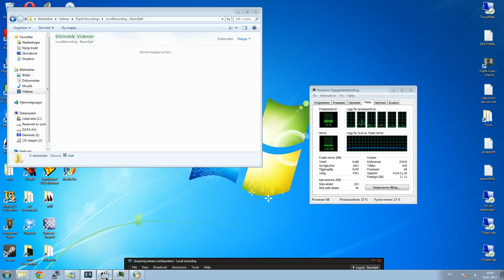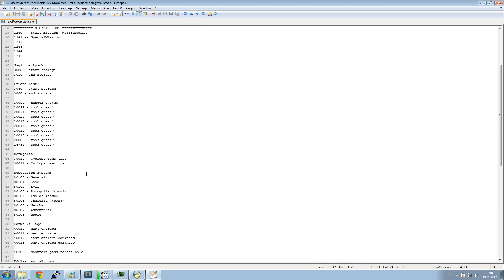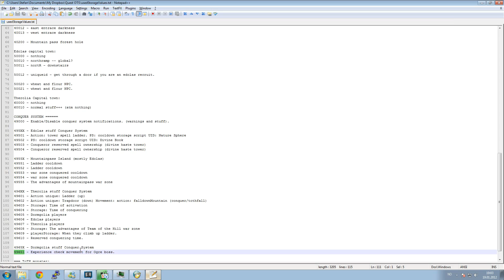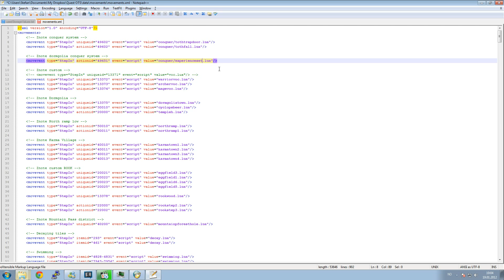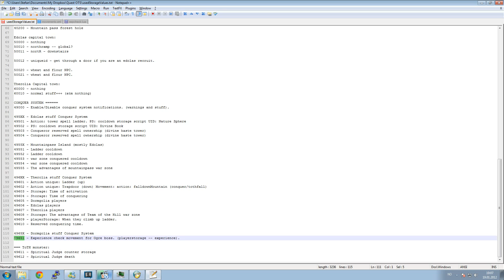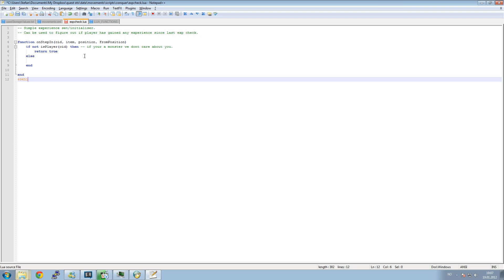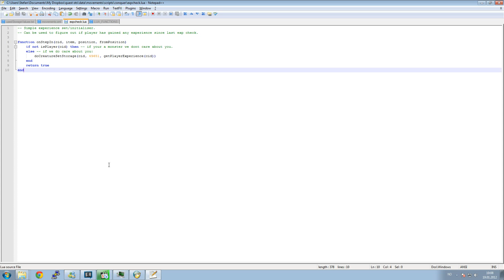Scripting on Quest OTs [p1]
Im just chilling scripting. Showing you guys how easy it is, I guess. Not doing anything complicated here.